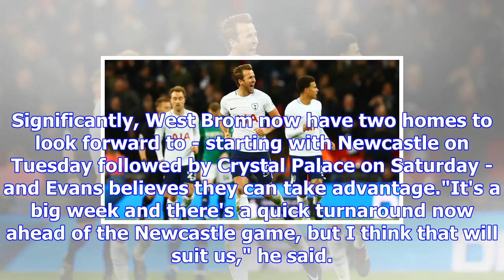Jonny evans wants west brom to build on tottenham draw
Last Updated: 26/11/17 11:35am West Brom captain Jonny Evans is hoping they use the draw against Spu...